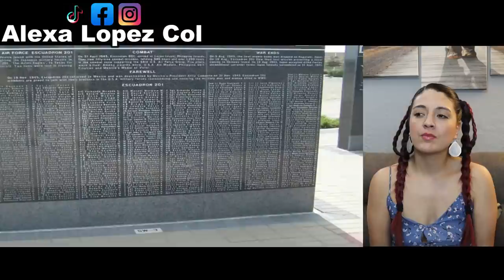7 Batallas Donde México se Enfrentó a Soldados de Diferentes Nacionalidades - COLOMBIANA REACCIONA!